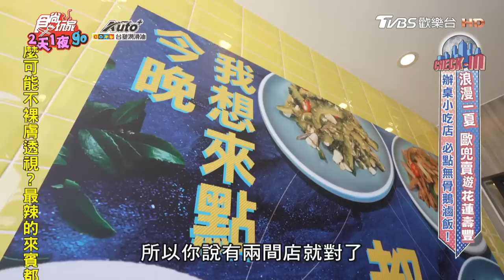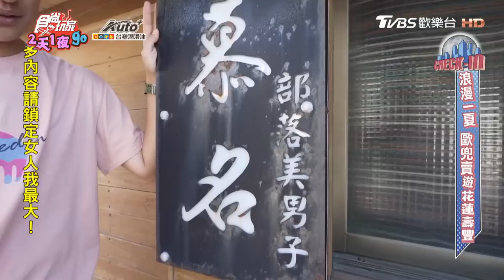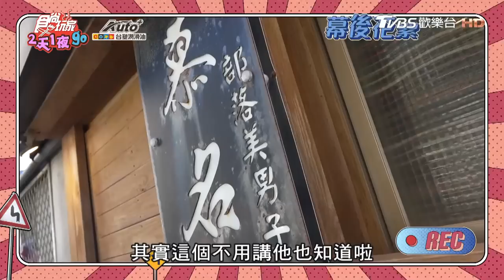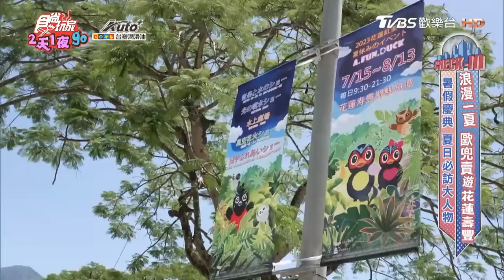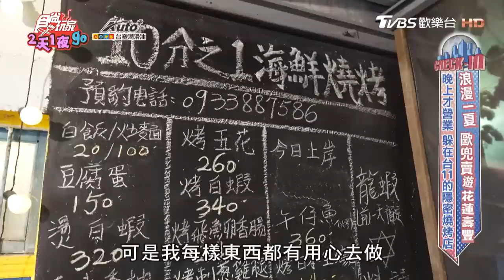[SUB]【花蓮】騎車浪漫一夏！最羅曼蒂克a旅遊攻略！ | 曾子余.六月 SuperTaste in Hualien, Taiwan | 食尚玩家2天1夜go 完整版 20230726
炎炎夏日，我們來浪漫一「夏」吧！本集到花蓮來個「歐兜賣之旅」，順便帶大家吃遍壽豐美食～不僅有可以辦桌的小吃店、所有食材都是店家自己熬煮的冰店、千元有找的「無菜單私廚料理」，更有最隱密、晚上才營業的海鮮炭烤店；隱身小吃店裡的白斬雞，竟能打趴所有土雞城？還有最重要的、暑假必見的大人物——「鯉魚潭紅面鴨」！這次來到花蓮就是要來看一年一度的花蓮紅面鴨啦！7/15～8/13都有紅面鴨在鯉魚潭跟你碰面！每天10：00～17：00期間，每30分都有５分鐘的「紅面鴨音樂水舞秀」！不只這樣，每日晚上還會有水上劇場，甚至週三、五、六、日都有水舞秀＋煙火秀！所以暑假千萬不能錯過與紅面鴨的約會，趁8/13前趕快來吧！

00:00│壽豐小吃-慶豐店
08:25│春虫
12:15│慕名私房料理
20:57│花蓮遠雄悅來飯店
34:45│荖溪小吃
44:14│10分之1海鮮燒烤

2天1夜go👉週三晚間7點